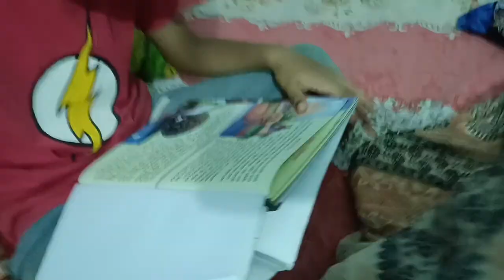Yash er jor 2 bhai er somoy kibabe katlo / ইয়াশের জ্বর কীভাবে দুই ভাইয়ের সময় কাটলো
ইয়াশের যর সবাই তার জন্য দোয়া করবেন

যরের দিন ২ভাইয়ের সময় কীভাবে কাটলো

Namaz pray and dwa for yash of Allah 🙏